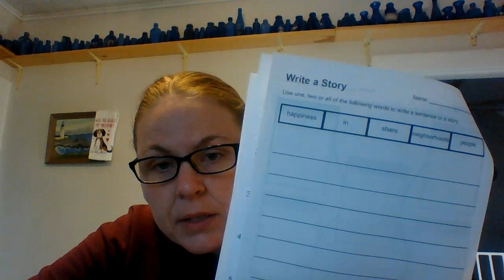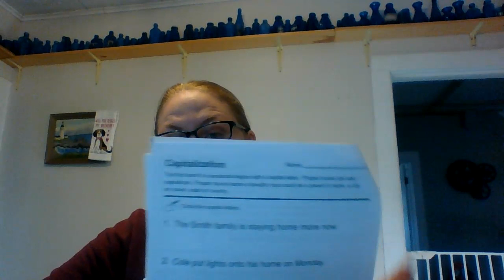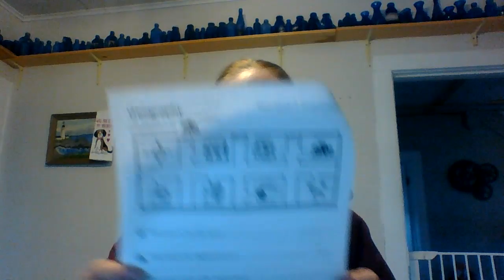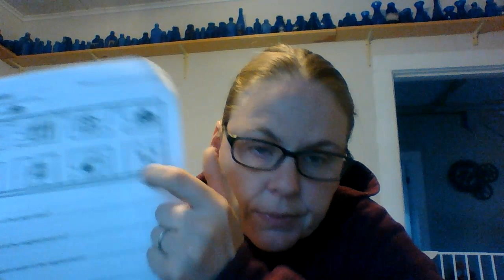Sharing Happiness Questions Packet